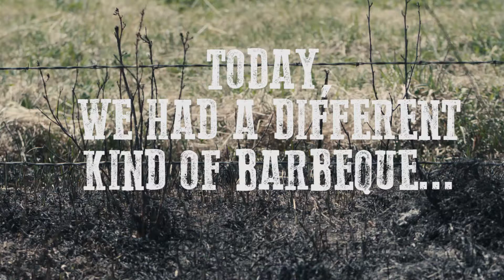A Different Kind of BBQ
Just in case you saw the smoke, no, we weren't havin' a BBQ, just an ole fashioned ditch burning party.